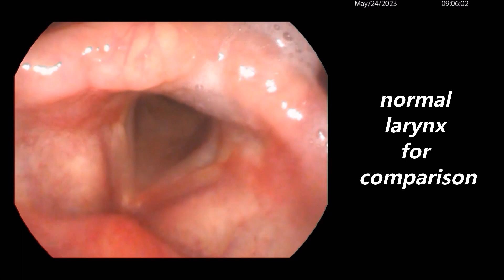A Large Arytenoid Granuloma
A large left-sided arytenoid granuloma (*) with yellowish surfece is shown.  It has caused change of voice. No difficulty in breathing present.  Normal larynx is shown for comparison.